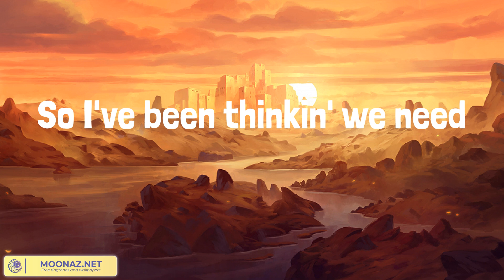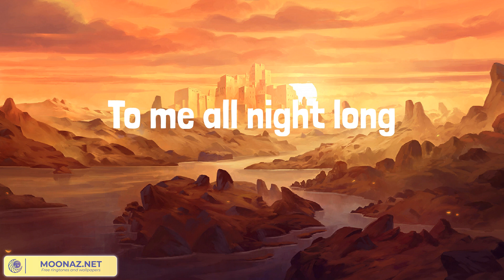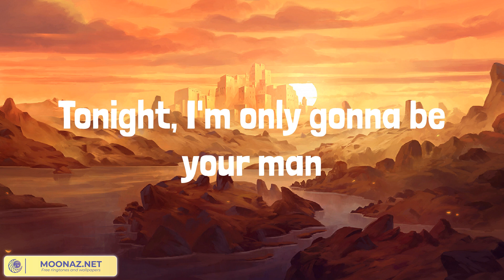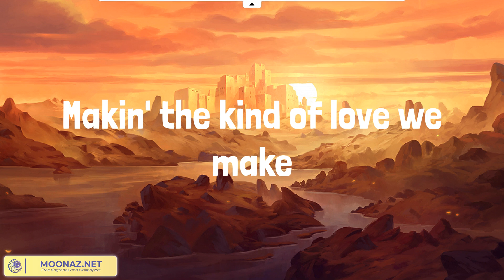Luke Combs - The Kind of Love We Make (Lyrics)